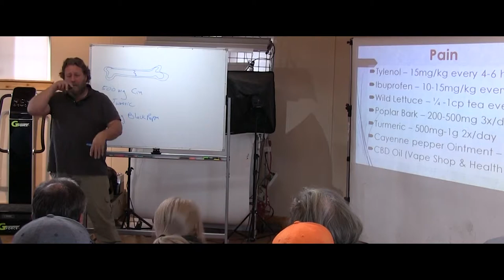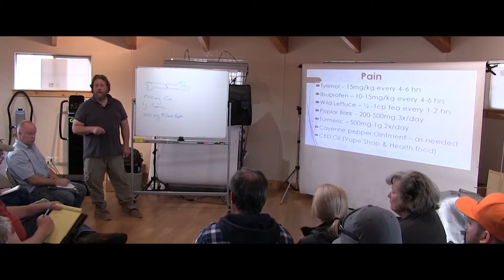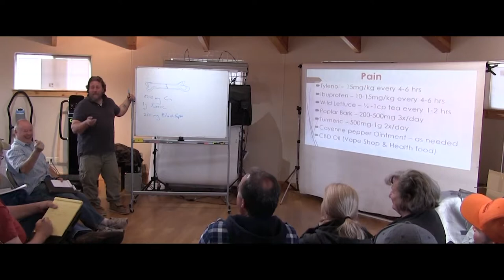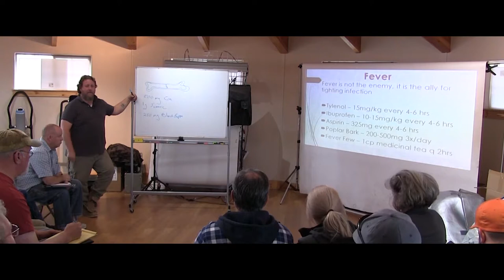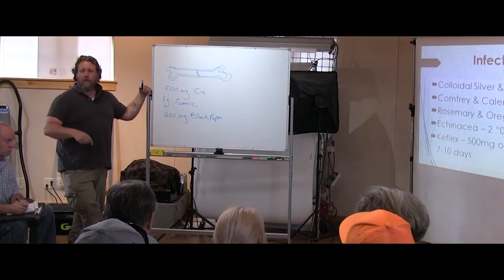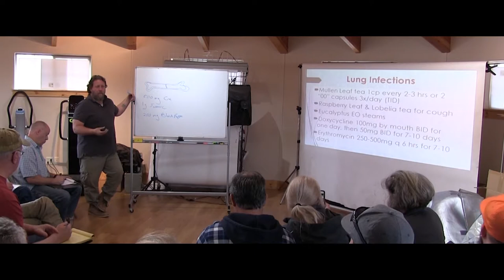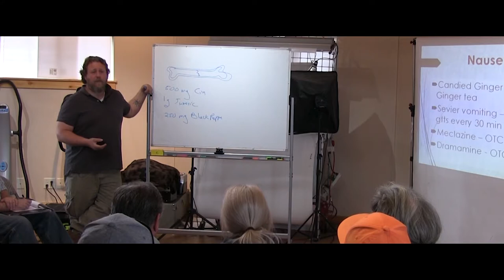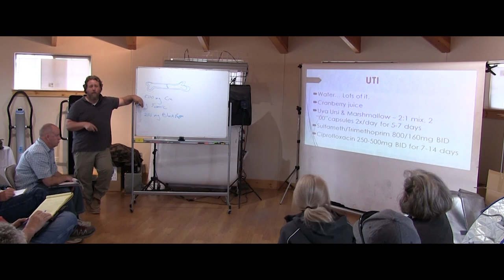Well Prepared First Aid Class 3 2